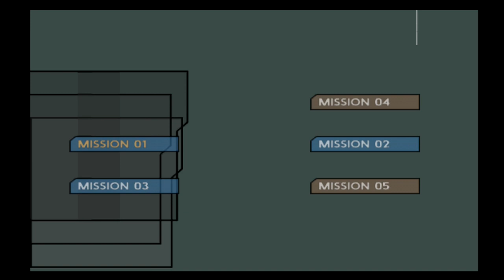【ＰＳ２】ＴＨＥ 戦車 ゲームプレイ【＃１】